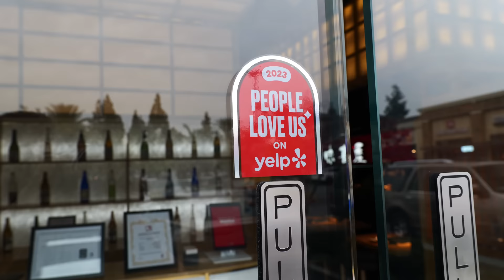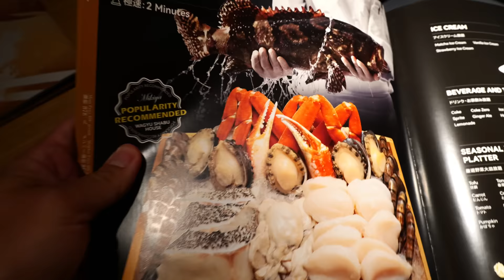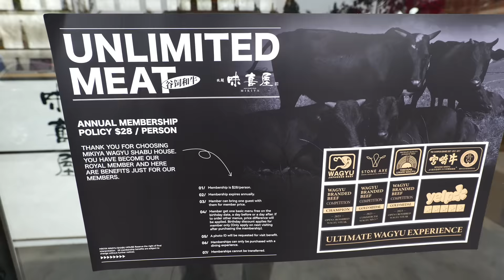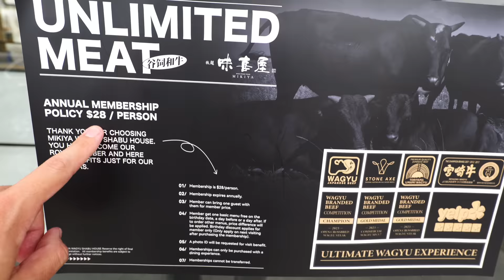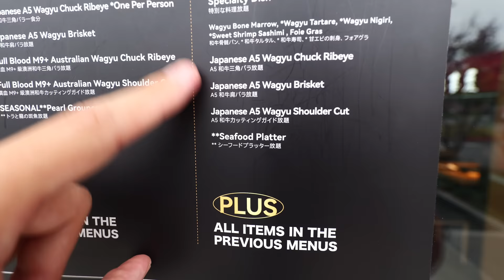All-You-Can-Eat A5 WAGYU: The Ultimate SHABU SHABU Experience!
If you are looking for one of the best new hot pot restaurants in Los Angeles County, then this is your food video! Rockstar Eater visits Mikiya, which is a brand new shabu shabu restaurant in Cerritos, CA. This is the first shabu shabu and hot pot restaurant in LA County that offers all you can eat A5 wagyu beef! For $92 a person, you can have all you can eat seafood and ayce A5 wagyu beef! It is an unprecented ayce hotpot experience, and truly the best of its kind.

Watch as Steve gives you an amazing tour of this new Japanese restaurant, Mikiya Shabu House. See the wagyu beef display, the sauce bar, and the awesome menu selection. The AYCE menu consists of appetizers like foie gras, caviar, wagyu beef sushi, as well as shabu beef selections like A5 wagyu, Australian wagyu, American wagyu, and seafood like crab legs, scallops, oysters, and more!